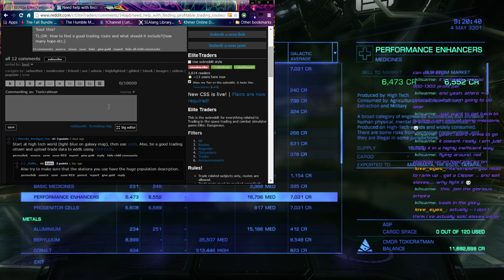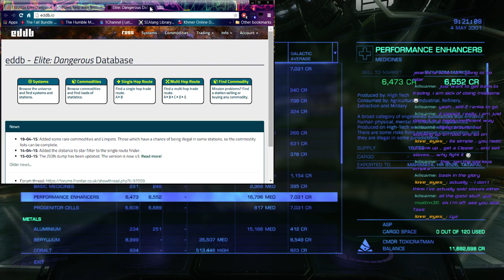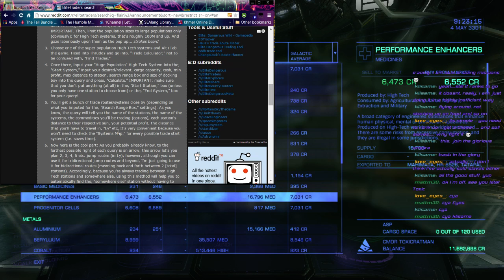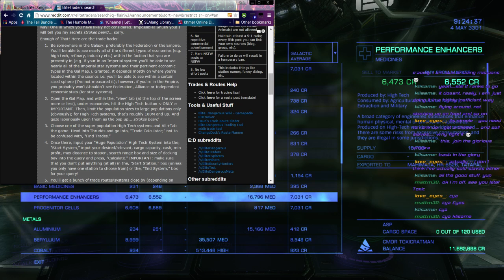Lets do some Trading! (and laundry) (Part 16)